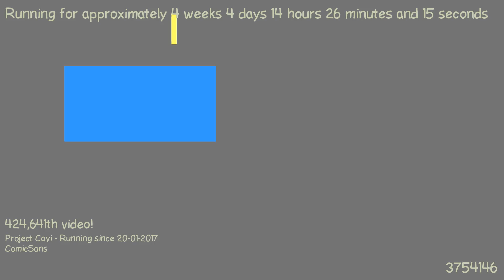1487766629 - Webdriver Cavi - O